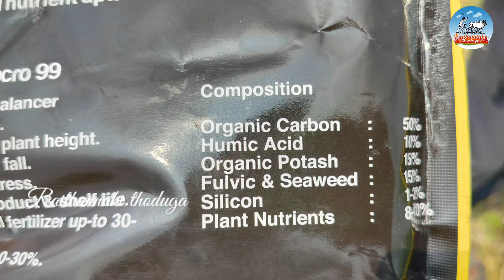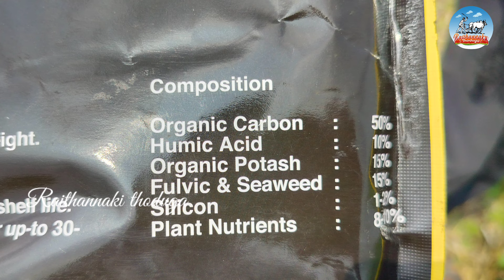అన్ని పంటలకు తక్కువ ధరతో Booster organic growth promoter Raithannaki thoduga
అన్ని పంటలకు తక్కువ ధరతో Booster organic growthpromoter Raithannaki thoduga

If you want to give support to this channel click on this link

► Raithannaki thoduga Youtube